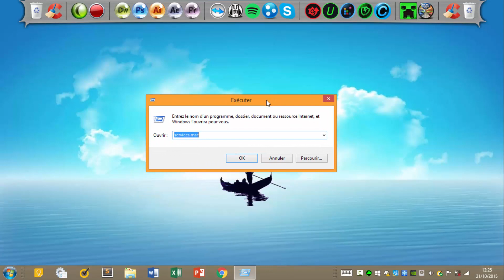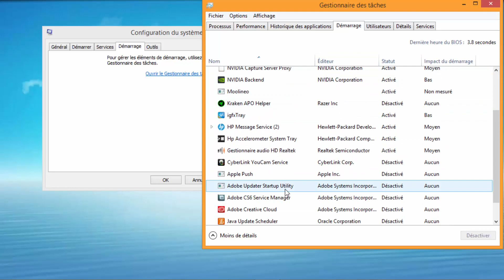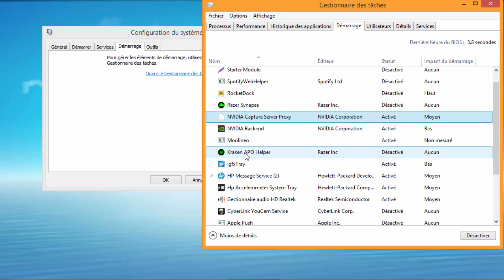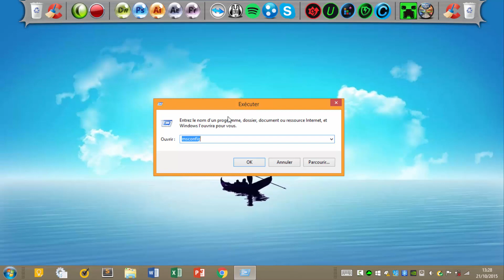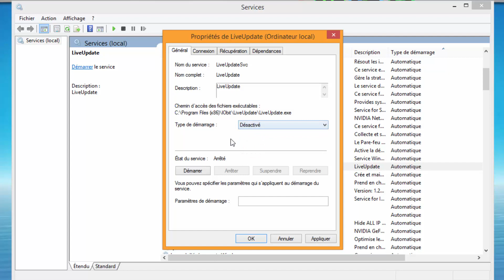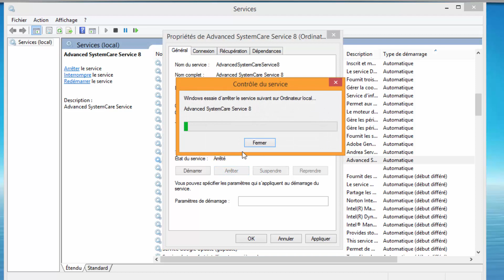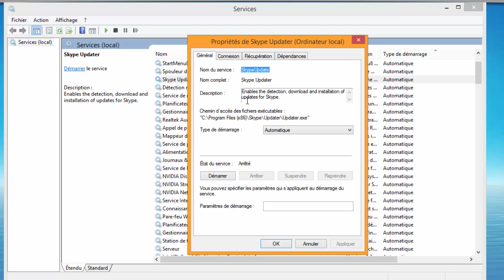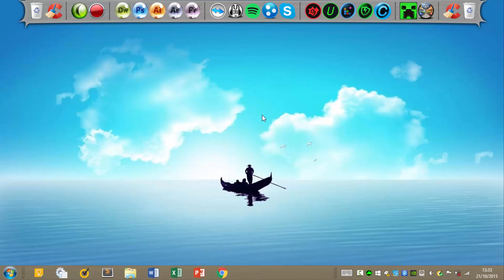Accélérer considérablement la vitesse de démarrage de Windows sans logiciel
Salut les amis ! C'est Bwimbo pour un nouveau tutoriel dans lequel je vais vous montrer comment accélérer considérablement la vietsse de démarrage de votre PC. Cela compatible sous Windows Vista, Windows 7, 8 et aussi 10.

☕ DESCRIPTION DE L'ASTUCE ☕

Lorsque Windows démarre, de nombreux programmes sont chargés automatiquement. Le lancement de certains d'entre eux au démarrage est parfaitement justifié comme les pare-feu, antivirus, gestionnaire de téléchargement. D'autres en revanche ne sont pas forcément nécessaires et prennent du temps. L'utilitaire de configuration système de Windows va vous permettre de choisir facilement les logiciels à autoriser au démarrage de Windows et ceux à désactiver.

➳ Exécuter la fenêtre de configuration système : msconfig
➳ Exécuter la fenêtre des services Windows : services.msc

✎ TUTORIELS RECOMMANDÉS ✎

♛ OFFRES PROMOTIONNELLES ♛

╔►7 € de réduction pour vous inscrire sur l’offre de votre choix à avec mon code « TutoBwimgamo7 » !

╔►PubliciteMoi, un site qui vous propose de gagner de l'argent en regardant de la publicité

⛺ INTRO DE DÉBUT ⛺

♬ MUSIQUES UTILISÉES ♬

⌚ De 00:09 à 05:08 : Electro-Light - Symbolism

⌚ De 05:08 à 08:57 : A991 Project - Explosion Wave [OFFICIAL]